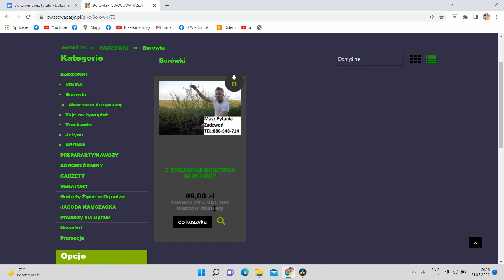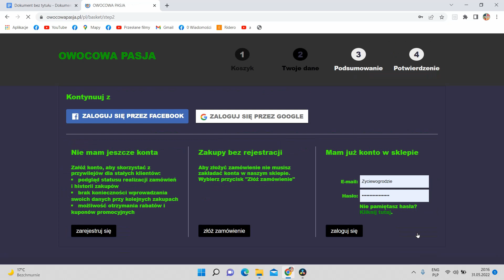Jak wybierać najzdrowsze SADZONKI BORÓWKI !!